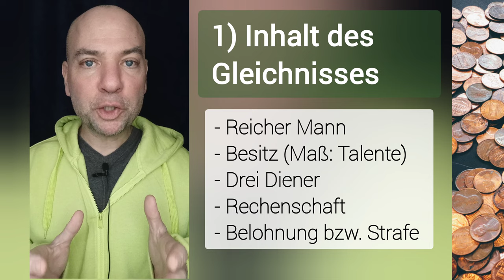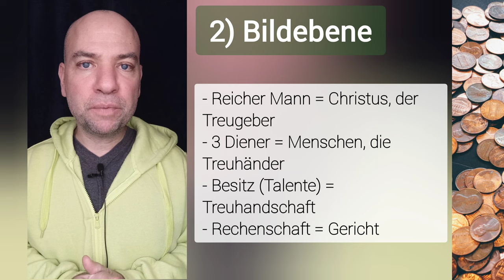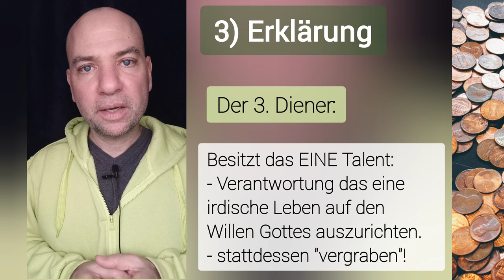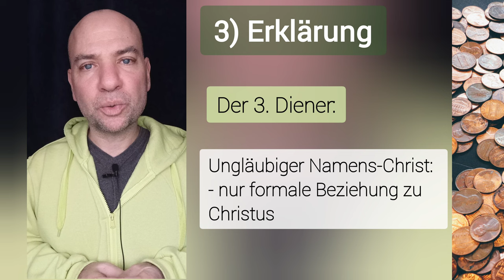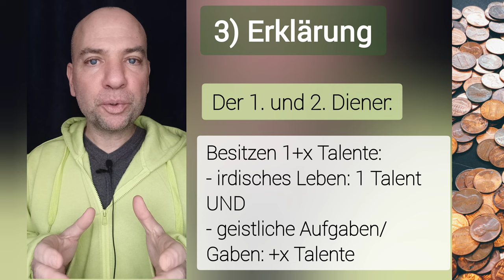Böse und faul - Gleichnis der anvertrauten Talente! [Matthäus 25,14ff]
💡NOCH FRAGEN?

🎁 MEHR CONTENT?

⌚ VIDEOKAPITEL
00:00 - Einleitung
00:22 - 1) Inhalt des Gleichnisses
01:26 - 2) Bildebene des Gleichnisses
02:08 - 3) Erklärung des Gleichnisses

📺 DER KANAL
🔹THEOLOGIE: Des weiteren werden theologische Themen, Fragestellungen und Zusammenhänge verständlich erklärt. Themen über Gott, den Mensch, Jesus Christus, die Gemeinde, Prophetie etc.